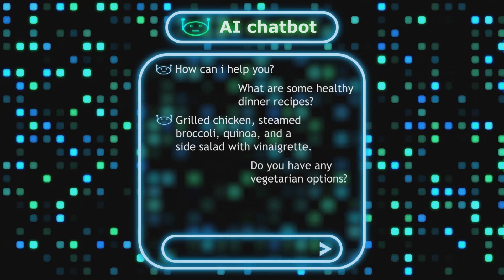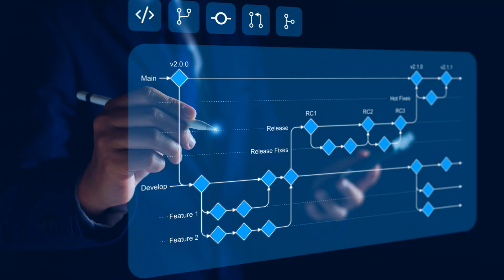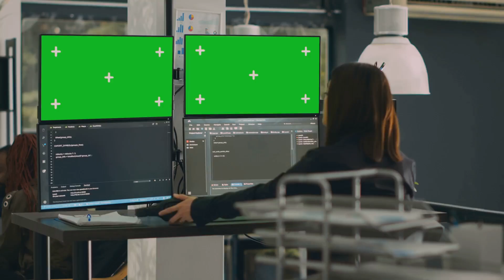Stop Playing Defense_ Build Your Digital Double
Ready to go from defending against corporate AI to building your own ultimate career ally? It's time to develop your Digital Double.

In this final part of our series, we're moving from defence to offence. We're showing you how to create a personalized AI system that works exclusively for YOU—not your company—to automate tasks, generate brilliant ideas, and supercharge your productivity 24/7.

In this video, you'll learn:
• The 3 Tiers of a Digital Double: From a simple "Executive Assistant" (No-Code) to a powerful "Architect" (Pro-Code).
• A 5-Minute Starter Project: The exact steps to personalize your AI today.
• Real-World Examples: How your Digital Double can automate summaries, draft communications, and manage your workflow.

Could you stop just navigating the system? It's time to build your own.

👉 Ready to build? Comment "DOUBLE" below and tell me which tier you're starting with!